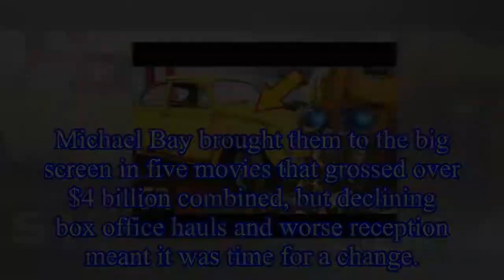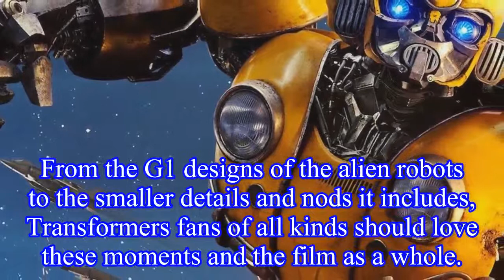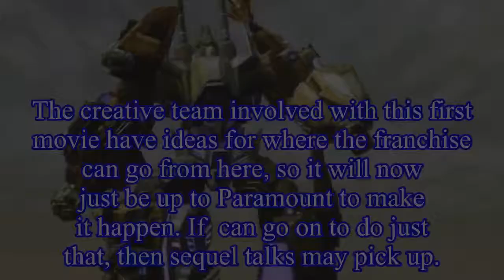Hidden Details in Bumblebee Only True Transformers Fans Noticed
Hidden Details in Bumblebee Only True Transformers Fans Noticed Paramount soft-rebooted the Transformers franchise with , but the film is packed full of details for fans of the long-running property.